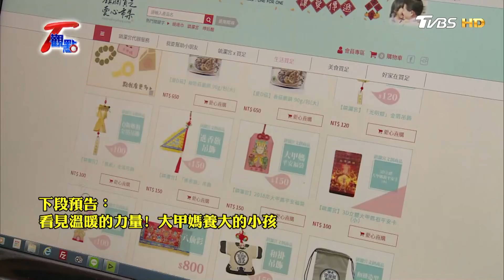千萬別流口水! 粉腸.炸粿.芋頭米粉...等廟口.遶境美食 好滋味大公開 T觀點 20210403 (3/4)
《TVBS 56台》

【TVBS 看板人物】主持人：方念華  每周日 20:00&23:00播出/每周六 13:00 重播